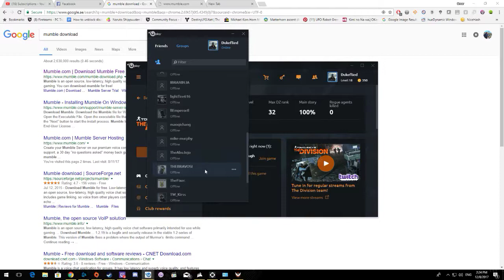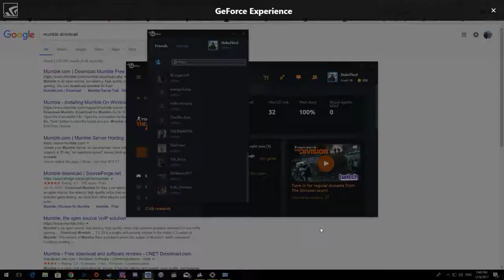Tom Clancy's The Division